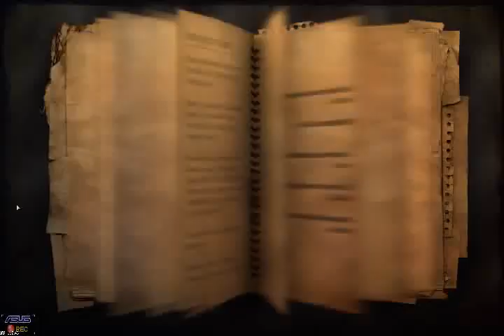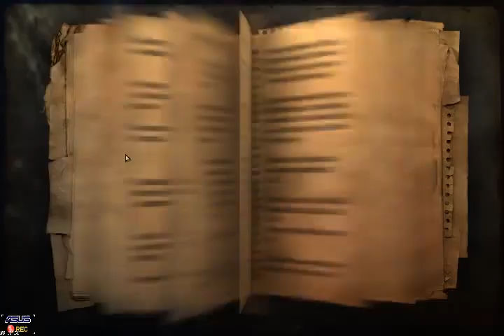Farcry 2 - Part 04 - (2011) [LSDN]